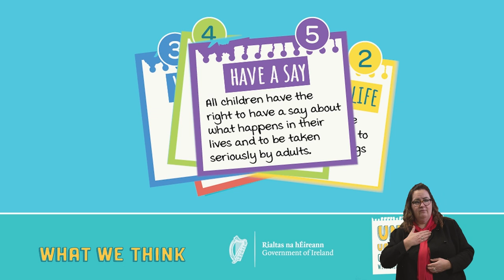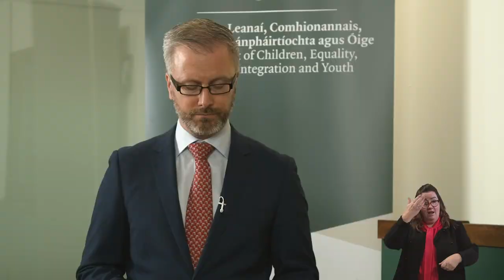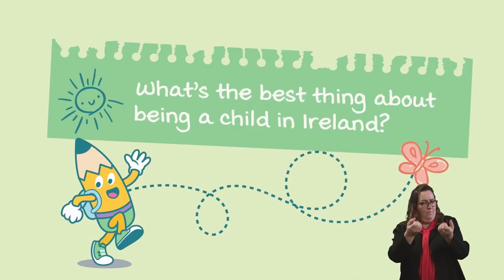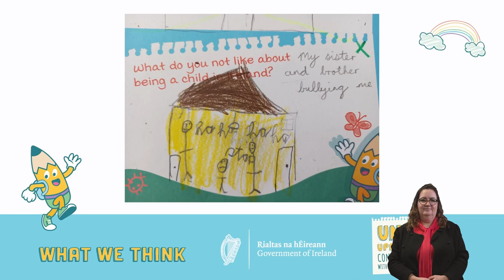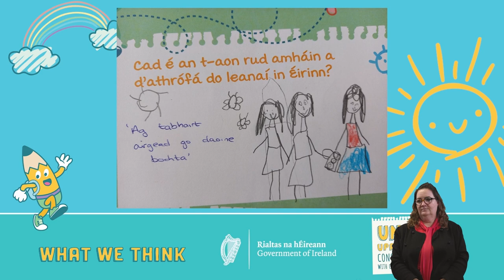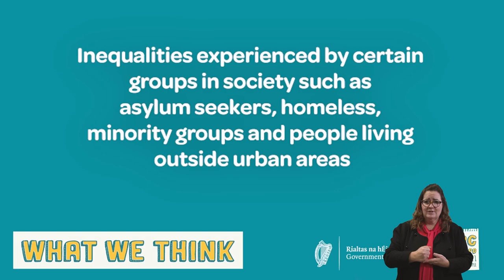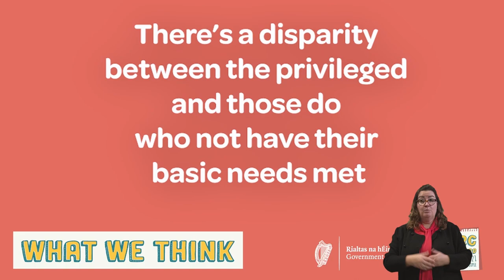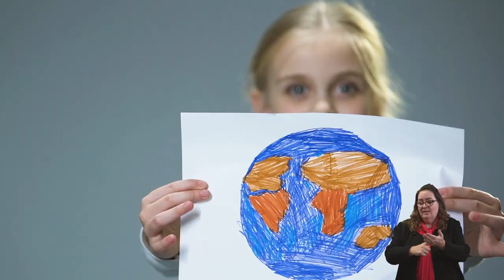What WE Think: Launch of the report on the UNCRC consultation with Children and Young People.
In summer 2021, over 1,200 children and young people throughout Ireland took part in a consultation on rights under the UN Convention on the Rights of the Child (UNCRC), the UN Convention on the Rights of Persons with Disabilities (UNCRPD), and the Universal Periodic Review (UPR).

The Minister for Children, Equality, Disability, Integration and Youth, Mr Roderic O’Gorman, T.D., launched the report on the findings of the consultation at this online event on Thursday 31 March.

On the DCEDIY’s website (link below), you can find the report together with a series of posters showing what children and young people answered to the four questions of the consultation.

The consultation methodology was designed in partnership with teachers to link in with the primary school curriculum as an SPHE lesson looking at the Strand Myself and the Wider World under the Strand Unit Developing Citizenship; or A contribution to wellbeing promotion as a focus for the School’s Self-Evaluation.